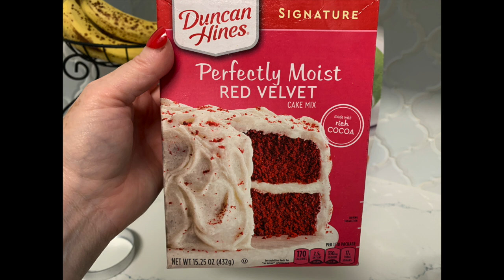Layers of the Earth Cake | 3D Sphere Globe Cake | Kids Cooking | Homeschool Lesson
During our homeschool unit about the layers of the Earth, we created a 3D Sphere Cake showing layered levels of the Earth's core! This lesson was guided by me but kid created. I like to allow the kids to take the wheel and learn by doing and there were lots of create opportunities to problem solve when creating this layers of the Earth Cake.

3D Ball Cake Pan